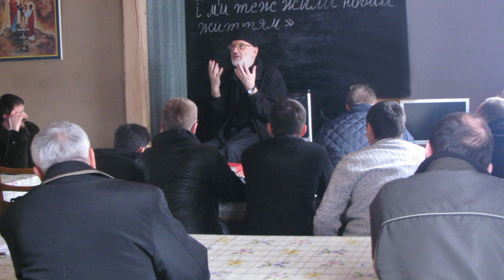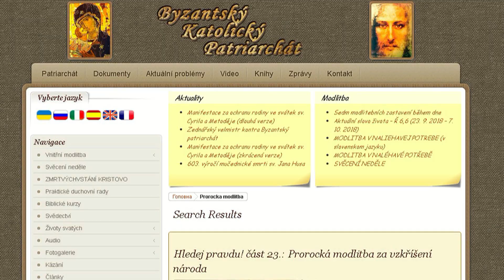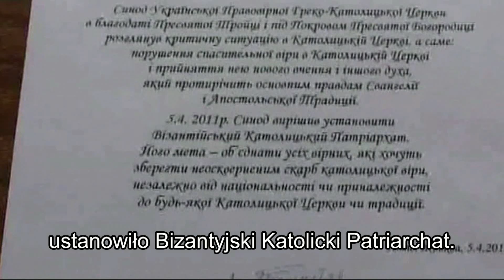Bizantyjski Katolicki Patriarchat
Bizantyjski Katolicki Patriarchat jest przede wszystkim głosem wołającego na pustyni. Ma apostolski i proroczy autorytet. W wyjątkowych okolicznościach otrzymaliśmy święcenia biskupie na Ukrainie, jako mnisi z regułami św. Bazylego Wielkiego. Publicznie ogłosiliśmy święcenia biskupie papieżowi i innym biskupom 3 marca 2008 r. i uzasadniliśmy nadzwyczajną sytuację. Papież Benedykt XVI potwierdził nasze święcenia biskupie przez milczącą zgodę. Niedługo potem kilku biskupów założyło Synod UO GCC w celu obrony  ortodoksyjnej doktryny przed herezjami. Zwłaszcza w latach 2008–2010 pisaliśmy apele do katolickich biskupów i kardynałów oraz do niektórych uniwersytetów w Rzymie, aby wyrzekli się herezji neomodernizmu i synkretyzmu oraz wyznali prawdziwą wiarę katolicką.

Kiedy niebezpieczeństwo apostazji osiągnęło punkt kulminacyjny, w dniu 5 kwietnia 2011 r. siedmiu biskupów UO GCC ustanowiło Bizantyjski Katolicki Patriarchat. Jego celem jest obrona doktryny wiary i moralności w Kościele. Wysłaliśmy również dokument założycielski do Benedykta XVI przed 1 maja 2011 r.